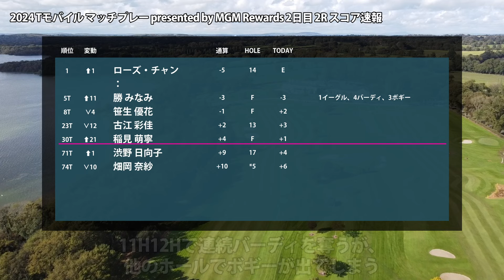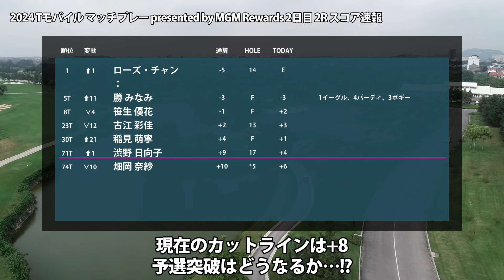Tモバイル マッチプレー 2日目 2R スコア速報 勝みなみ 笹生優花 古江彩佳 稲見萌寧 渋野日向子 畑岡奈紗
▼参考情報
LPGA - Tモバイル マッチプレー presented by MGM Rewards

▼関連動画
Tモバイル マッチプレー 見どころ 渋野日向子 古江彩佳 勝みなみ 畑岡奈紗 笹生優花 稲見萌寧

▼素材
DOVA-SYNDROME
Unsplash
Pixabay
Pexels